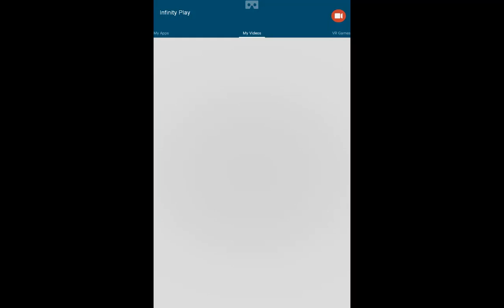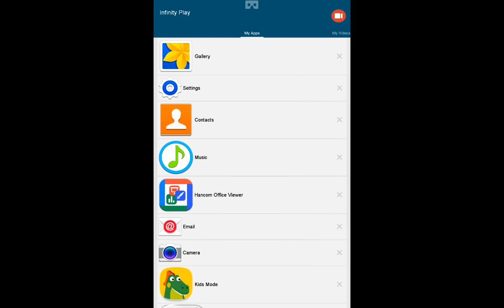Minecraft hunter games episode 2 the killer